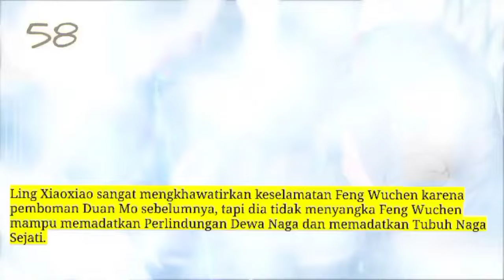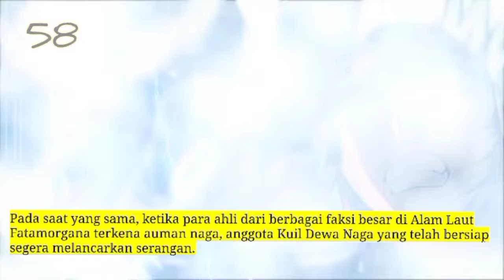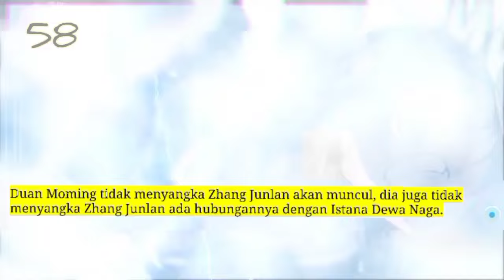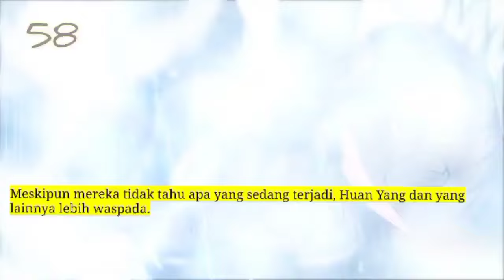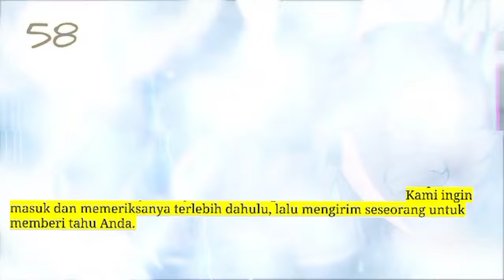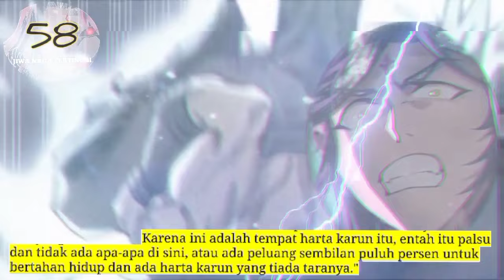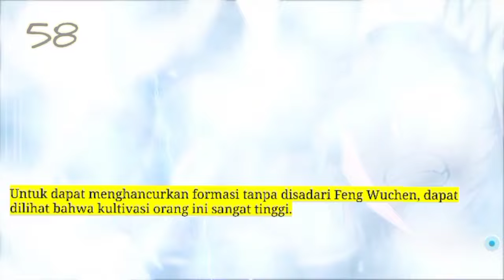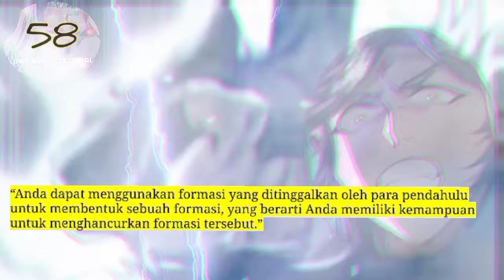Jiwa Naga tertinggi season 58